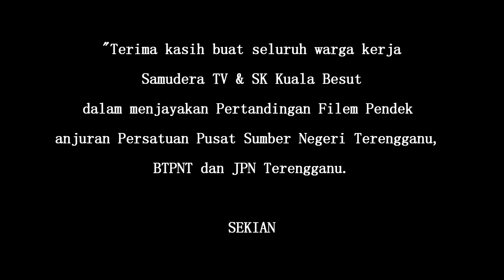EPISOD 23: MANGKUK TINGKAT DAMIA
Video Pendek Pertandingan Anjuran Persatuan Pusat Sumber Negeri Terengganu.

Damia, murid cemerlang di sekolah. Kesusahan tidak menghalangnya untuk berjaya. Setiap hari, Damia membawa bekal mangkuk tingkat ke sekolah. Mangkuk tingkat yang dibawanya telah menarik minat rakan sekelasnya untuk membawa makanan berkhasiat ke sekolah. Aura Damia telah mendorong rakan-rakannya  berubah mengamalkan gaya hidup sihat.

Jom ikuti kisah Mangkuk Tingkat Damia, khas dari Samudera TV .

Credit to: Please visit the official Music Video (MV)

1) Taylor Swift- Love Story

Music video by Taylor Swift performing Love Story. (C) 2008 Big Machine Records, LLC

2)Real  Spin-  Semakin Rindu

Lirik :Azren Real Spin
Publisher: Solaris Music Entertainment Sdn.Bhd.